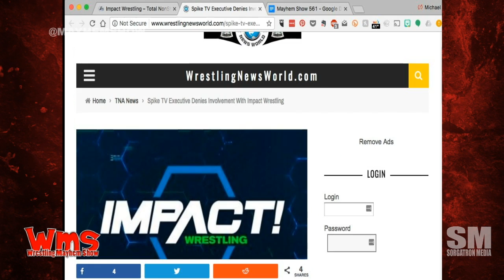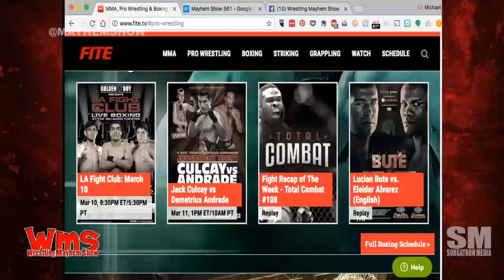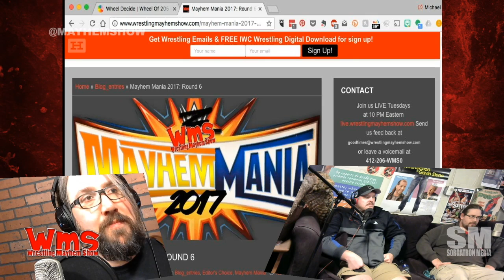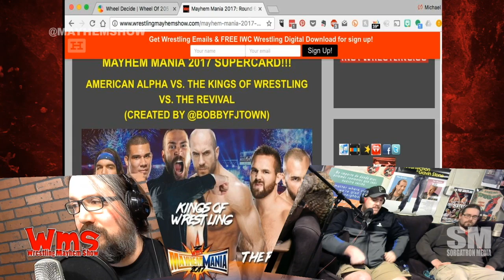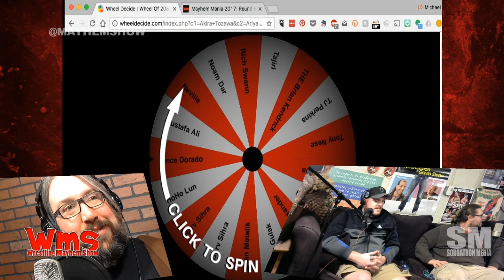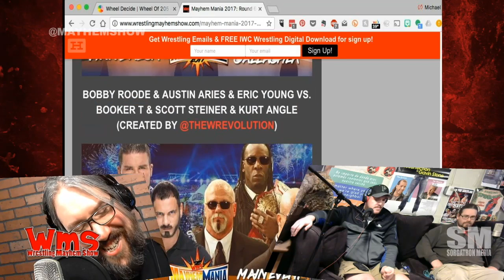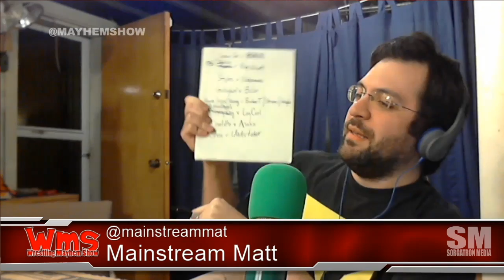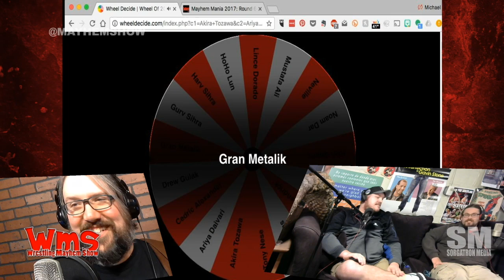Wrestling Mayhem Show 561: Brought To You By Impact Snow Peas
We've got a couch (both in studio and on the internets) full of our WMS stable, including Sorg, Chad the Shad, Mutilator Larry, Wheelz, Mad Mike, and Mainstream Matt for Wrestling Mayhem Show 561.  Of course, we talked what's happening in the world of wrestling this week, including:

Fastlane, or more accurately Sunday Night RAW happened this weekend. We shared some thoughts.
Speaking of RAW, what is WWE doing?!?!
PSA: Please practice safe forklift-ing. Thanks WWE.
WWE booking speculation - It's Road Dogg throwing darts at a dart board.
Smackdown Live is so good that we even look forward to the post-show talk.
Hardy Boys. So. Who saw Ring of Honor?
We're excited about Bubba Ray Dudley in Ring of Honor. Bubba Ray v. Dalton Castle plz.
Will Velvet Sky show up in Ring of Honor? Velvet Sky v Remy? (After the pregnancy, of course.)
TNA is deteriorating - just like our very own Ultimate X the Owl.
The new TNA logo went the Jem and the Holograms exclamation point route?
Why is that when TNA moves, it's always on "standard" TV, yet when Ring of Honor moves, it's never where we can find it?
This week's Big Question: Is Enzo holding Big Cass back or propping him up?
Lucha Underground is coming to Netflix! Homework Mayhemmers: Get caught up!
It is time. It is time once again for Mayhem Mania with Mat.
If you're not paying attention to Mayhem Mania, you might want to start. This week we have THE WHEEL OF 205LIVE!
Follow our stable on Twitter: Sorg (@Sorgatron), Chad the Shad (@ChadTheShad), Mutilator Larry (@MutilatorLarry), Wheelz (@HotwheelzRWA ), Mad Mike (@MadMike4883), and Mainstream Matt (@MainstreamMat)